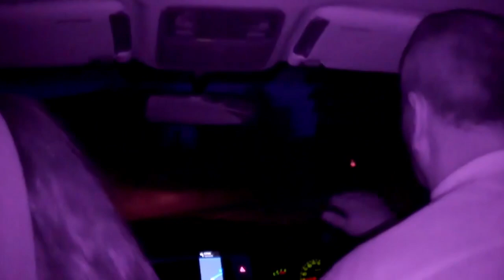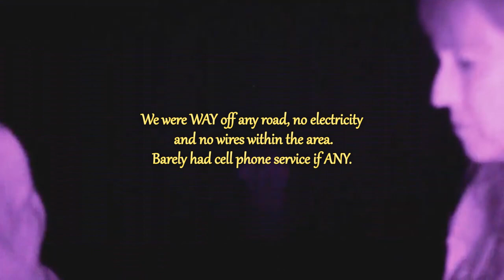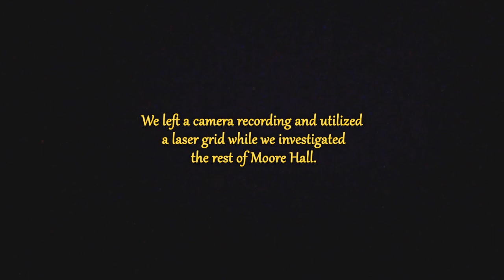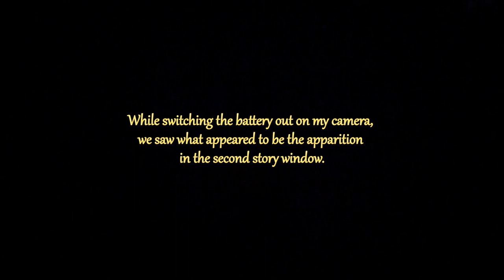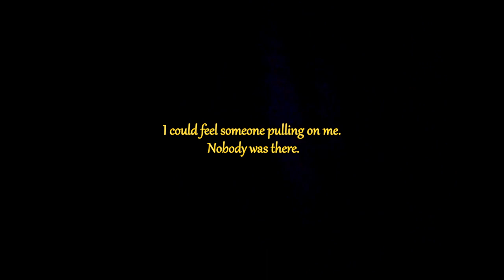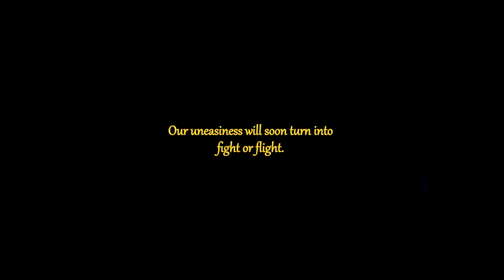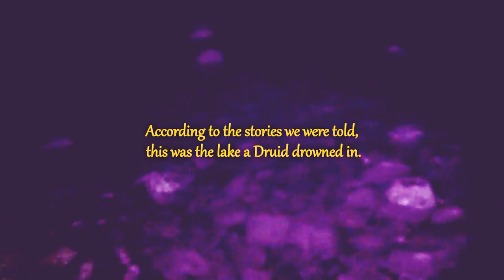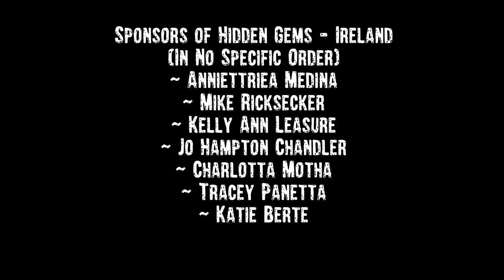Moore Hall Episode 1 Hidden Gems Ireland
Traveling throughout this historic land, Vanessa does her thing as we go! Rich in history, and lore, this location is quite the spot! An unusual event is caught on camera as well as EVP's, and odd occurrences. Please keep in mind that we had to work with what we had at the time of filming being some of the equipment was damaged during our flight to Ireland. No worries, that wasn't about to stop us! **SOME LANGUAGE MAY NOT BE SUITABLE FOR ALL AUDIENCES**